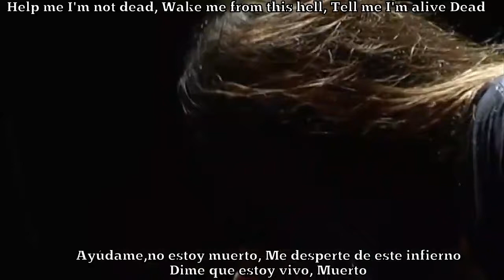Cannibal corpse Staring Through The Eyes Of The Dead subtitulada en español